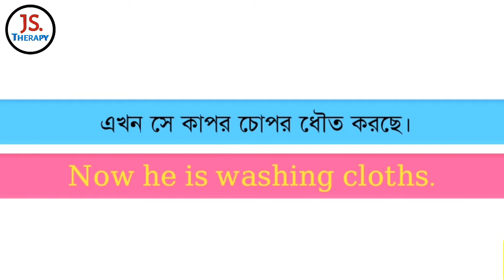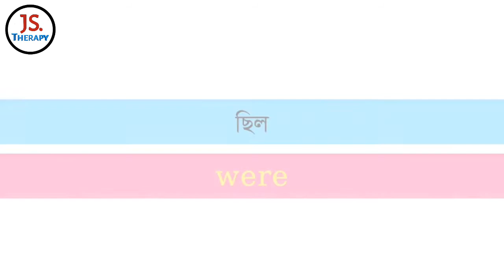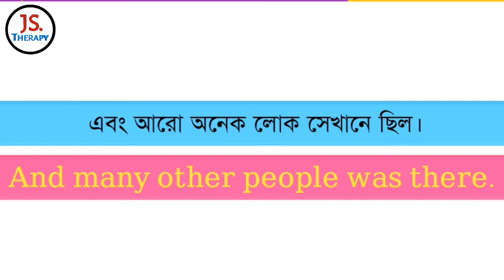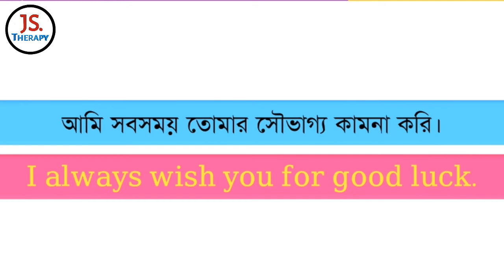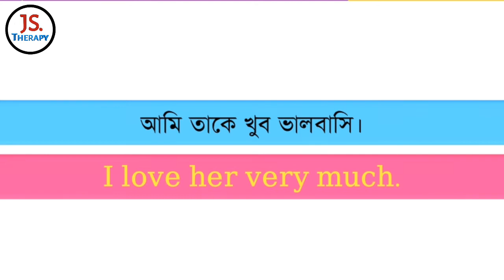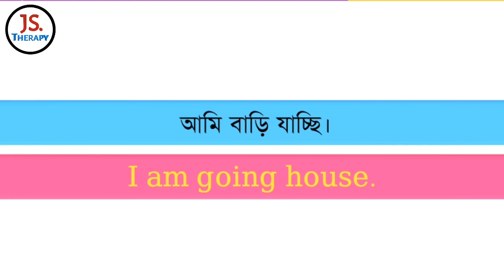Bangla to English speaking course||Daily Use English Sentences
spoken english daily use english sentences part 1
spoken english daily use english sentences part 2
spoken english daily use english sentences part 3
spoken english bangla english sentences for daily use
english speaking course in bengali
bengali sopken english course in bangla
bangla learn english conversation
সহজে ইংরেজি শিখুন
দ্রুত ইংরেজি বলতে ৩০টি বাক্য
ইংরেজি শেখার সেরা ভিডিও
দ্রুত ইংরেজি বলতে  ২৫ টি বাক্য।
spoken english course 10 minute school
vocabulary
english to bengali
spoken english
vocabulary words english learn with meanig
b2esc
Spoken daily use English Sentences
100 Spoken English Sentence
Vocabulary Learn English
#30 Daily Use English Sentences||Spoken English Course||JS.Therapy
#50 Daily use English Sentences
M.Learning English
Bangla to English learning video
Easy Spoken English Course
Sairul Sir
Raddix English
Spoken English